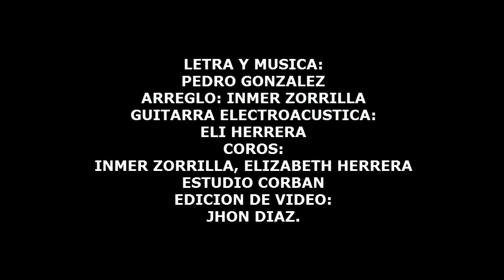Single Tiempo De Perdonar Letra y Música: Pedro González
Que sea de bendición para nuestras vidas, una letra que escribí pensando mi mismo, en que siempre predicamos del Amor y Perdón pero son las dos cosas que rara vez practicamos, Dios aun sigue llamando.